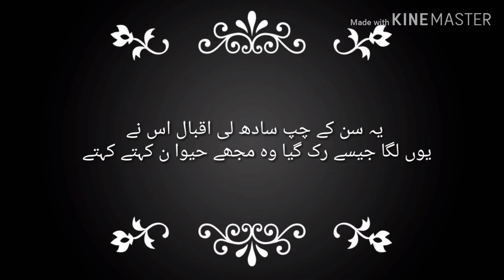How poetry works?...part.no.09 Allama Muhammad Iqbal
How poetry works? Part.no.09
How poetry works is the series of poetry which includes different poets potery and my own as well.
Channel:bilalkibatein
Poet:Allama Muhammad Iqbal
Sound:Bilal